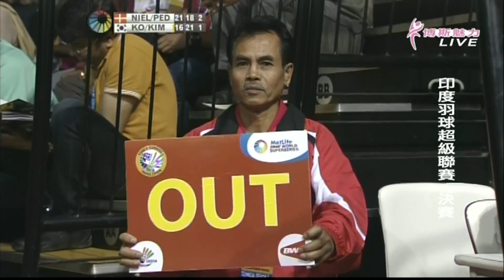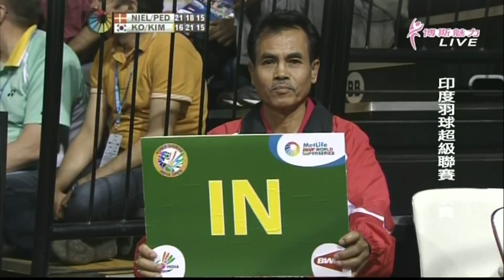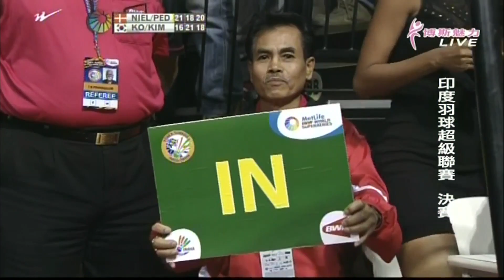20140406 印度羽球公開賽FINAL XD費雪.尼爾森+佩卓森(丹)VS高成炫+金荷娜(韓)